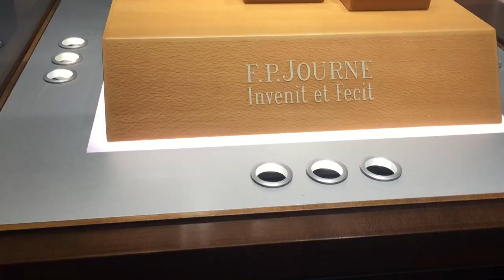Visit to the most EXPENSIVE watch boutique in Singapore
Hi guys, last week we visited The Malmaison by The Hour Glass in Orchard Road. This is by far, the watch boutique that carries the most expensive watches to be sold in Singapore. Enjoy the short video tour! Highly recommended to visit for a watch enthusiast!